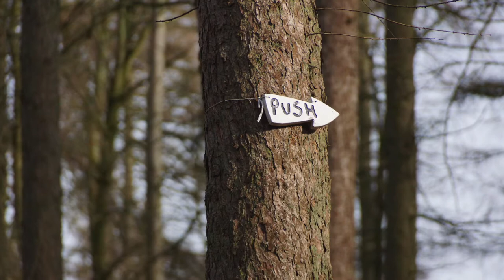Badbury Clump, a short mtb vid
Afternoon at Badbury Clump with Ju and Liam.